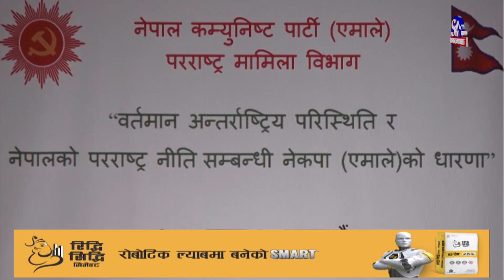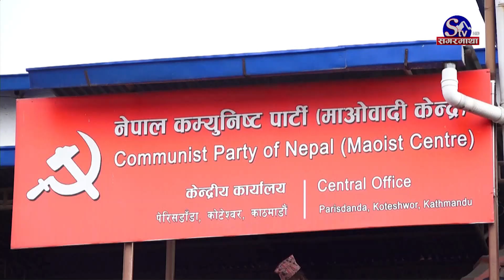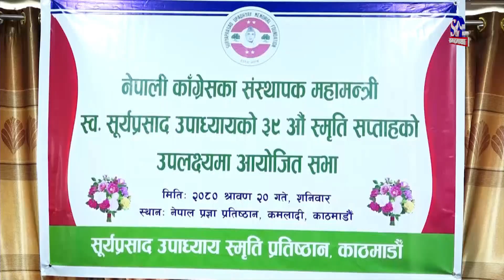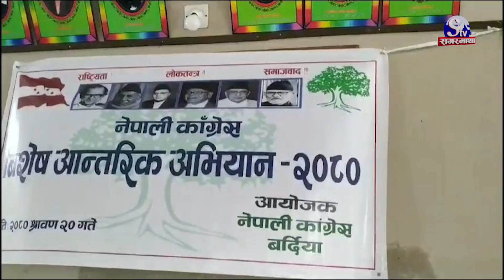सगरमाथा प्राइम समाचार || २० साउन २०८० || Sagarmatha Prime News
राष्ट्रिय हित बिपरितका बिषयमा कसैसँग सहकार्य गर्न नसकिने स्पष्ट एमाले अध्यक्ष ओलीको स्पष्टोक्ति, रुस–युक्रेन युद्धमा नेपाल शान्तिका पक्षधर भएकाले तटस्थ बस्नुपर्ने भनाई ।
माओवादी केन्द्रको केन्द्रीय समितिको बैठकमा पार्टीका पदाधिकारीहरुको चर्को आलोचना, पार्टीलाई सुदृढ र बलियो बनाउन नेतृत्व पुनः जनतातर्फ फर्कनु पर्नेमा जोड ।
सुन तस्करी प्रकरणमा संलग्नलाई सरकारले नै संरक्षण गरेको भन्दै राष्ट्रिय युवा संघ नेपालको विरोध प्रदर्शन, नाइकेले पक्राउ गर्न सरकारले कुनै कदम नचालेको आरोप ।
भारतको उत्तराखण्डस्थित गौरीकुण्डमो पहिरोमा परी बेपत्ता भएका मध्ये तीन जनाको पहिचान खुल्यो, सरकारद्धारा बेपत्ता भएका नेपालीको खोजी र उद्धार गरिदिन भारतलाई आग्रह
स्पेन पहिलो पल्ट महिला विश्वकप फुटबल प्रतियोगिताको क्वार्टरफाइनलमा, नर्वेलाई ३–१ गोल अन्तरले हराउँदै जापान पनि अन्तिम ८ मा ।